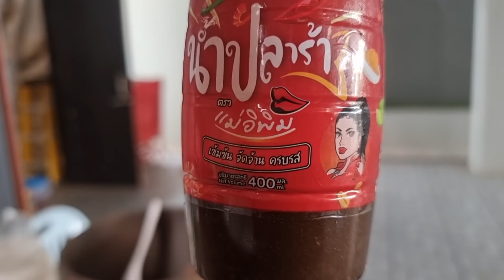Tuav zaub rau cov kwv ua tsev peb noj 1/21/2022